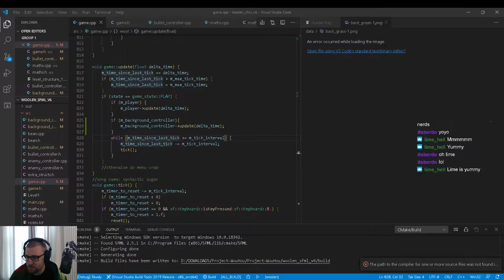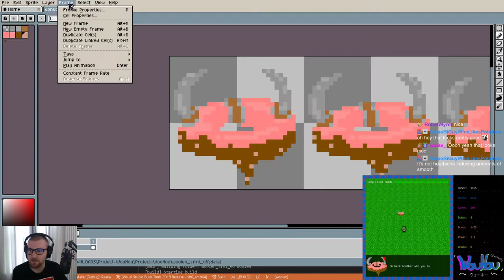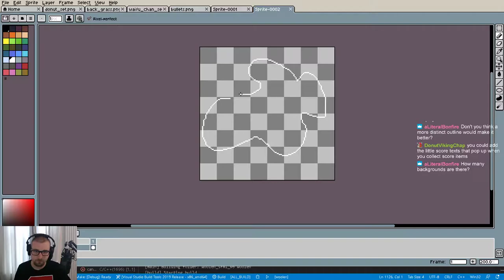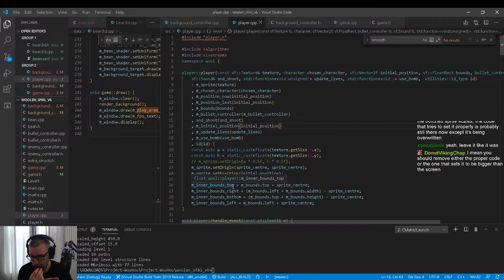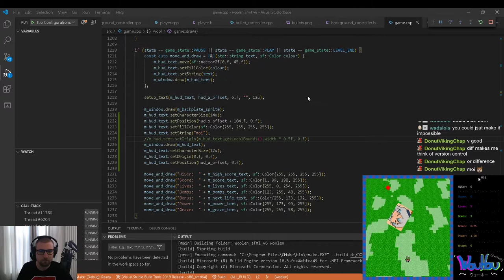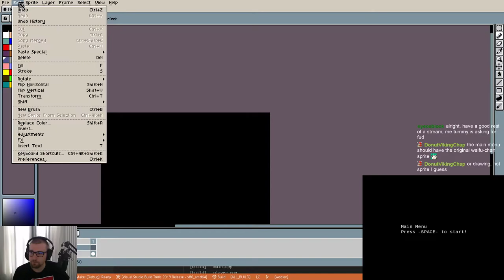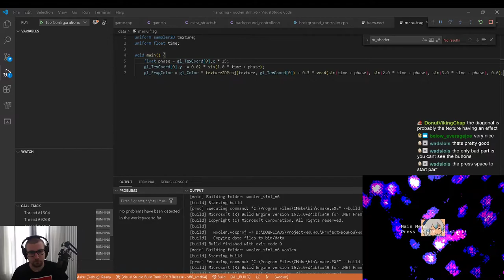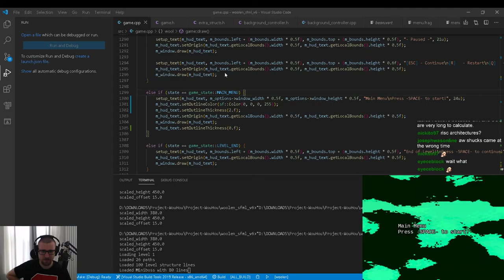Let's Program in C++ [Part 18]